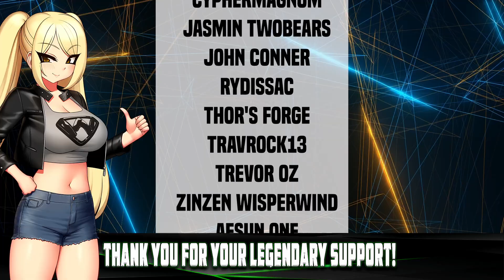Stray Blade My Experience with the game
My thoughts and opinions of the newly released title Stray Blade.